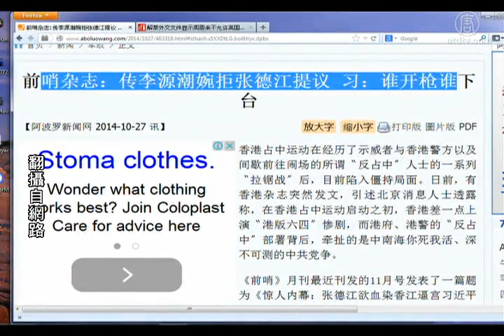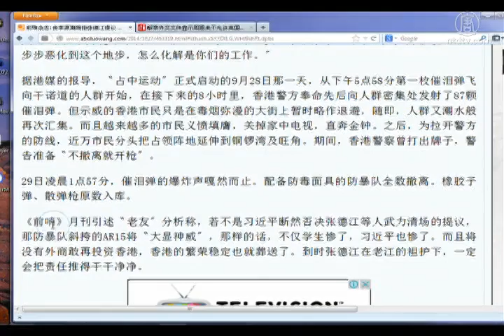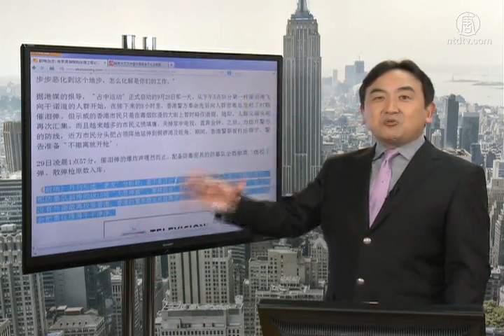【石涛评述】〝谁开枪谁下台〞习近平指令全文曝光｜李源潮｜张德江｜占中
【石涛评述】〝谁开枪谁下台〞习近平指令全文曝光｜李源潮｜张德江｜占中｜(NTDNewsClick) 习:谁开枪谁下台：在香港占中运动之初，香港差点上演了港版的6・4。来源：